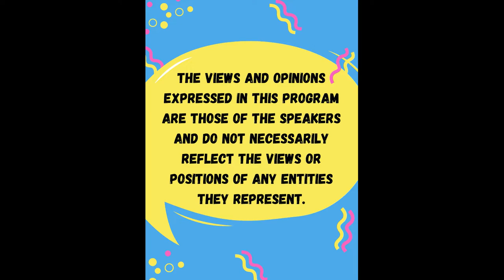Conversations That Matter August 2022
Conversations That Matter hosted another event in their series this August. In this “Conversation,” you will hear from Dr. Daryl Carter and Ken Mijeski, both have taught at ETSU. This conversation is moderated by McKinney Center Advisory Board Members and friends of the McKinney Center, Michelle Treece, and Brittany Butler. It took place via Zoom on August 11, at 7pm.
Dr. Daryl A. Carter is Associate Dean for Equity & Inclusion for the College of Arts & Sciences. Dr. Carter is also the director of Black American Studies and a professor of history. He has been at ETSU since 2008. During his time here Dr. Carter has been a graduate coordinator, interim director in the Office of eLearning, Tennessee Board of Regents Maxine Smith Fellow, ETSU Presidential Fellow, and an emerging leader for the American Association of State Colleges and Universities. Dr. Carter is an expert in American political history. Brother Bill: President Clinton And The Politics of Race and Class, published by the University of Arkansas Press, is his well-regarded first book. Currently, he is working on an examination of Senator Edward M. Kennedy and American liberalism. Dr. Carter holds a B.S. in Political Science and M.A. in History from East Tennessee State University. He earned his Ph.D. in American history at The University of Memphis.
Ken Mijeski was born and raised in Miami, Florida where he attended public schools from elementary through high school. He graduated from Florida State University (1966) with a BA in International Affairs. Earned a PhD in Political Science from The University of North Carolina at Chapel Hill (1971). Joined ETSU in Fall 1971 until his retirement in 2010. He taught a variety of courses, although his primary area of research and publication was in Latin American politics. He has served as president of the Tennessee Political Science Association and president of the South Eastern Council of Latin American Studies. His last publication was a co-authored book, Pachakutik and the Rise and Decline of Ecuador’s Indigenous Political Movement, Ohio University Press, 2011. Ken is currently president of the Alliance for Continued Learning, an organization dedicated to bringing lectures/presentations by experts on a wide variety of subjects to a general audience.
Supported by a grant from the East Tennessee Foundation, “Conversations that Matter” is a monthly series produced by the McKinney Center in Jonesborough, Tennessee. In each “Conversation” two local guests from different backgrounds explore their own culture and perspective, and talk to each other about what makes them unique, discover their similarities, and explore their differences. They will look at where their lives might intersect personally and in the community. The goal of each “Conversation that Matters” is for guests and participants to hear real stories, from real neighbors.